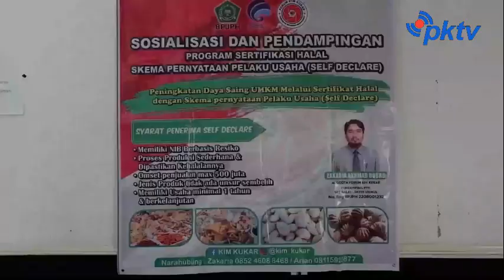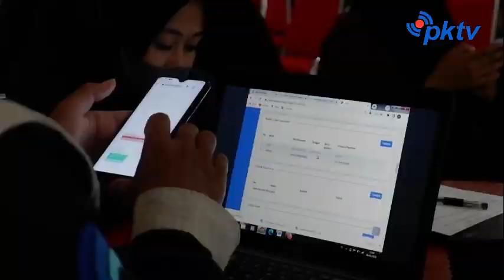Sosialisasi Dan Pendampingan Program Sertifikasi Halal